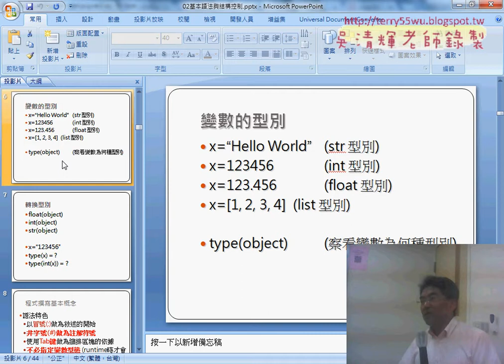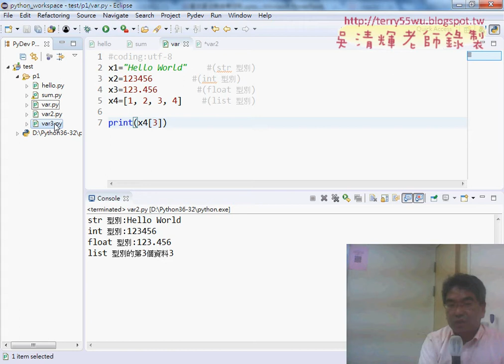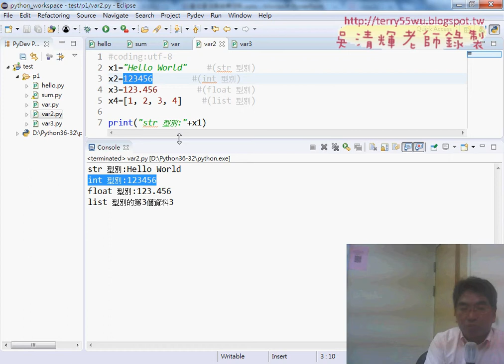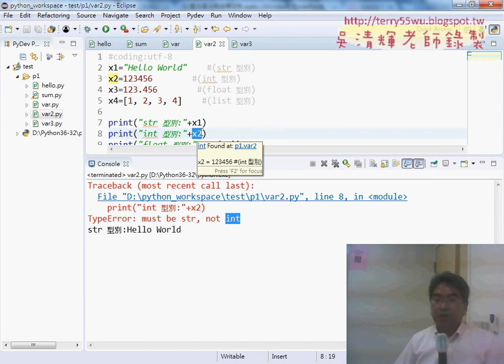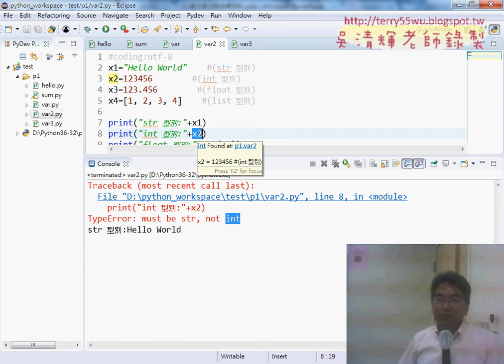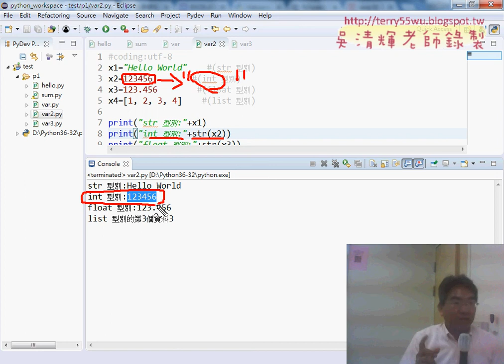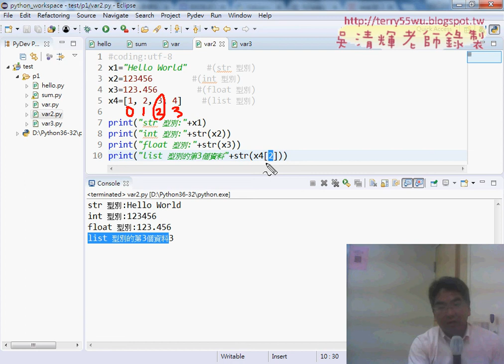09 轉換型別